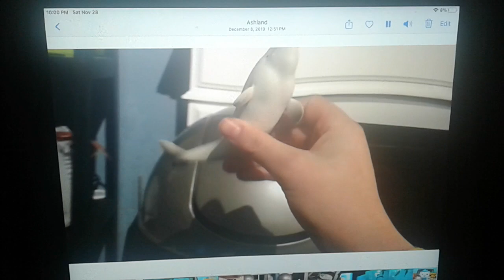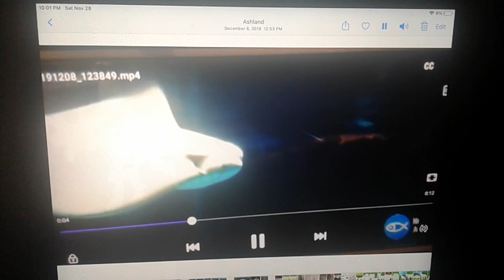Creature Report finless porpoise and cownose ray